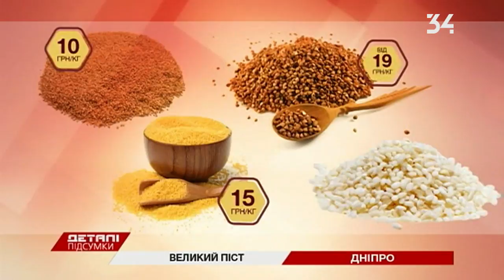Как сэкономить и похудеть во время Великого поста?